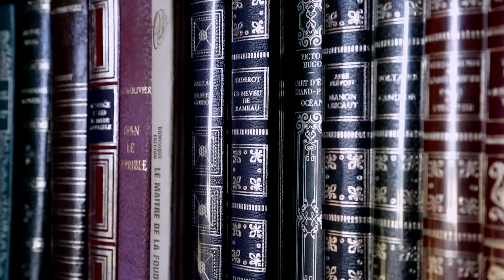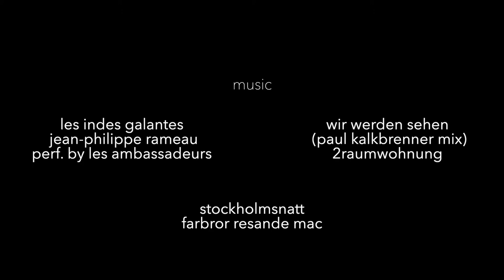on verra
un conte de fées interculturel pour le monde (post)moderne.